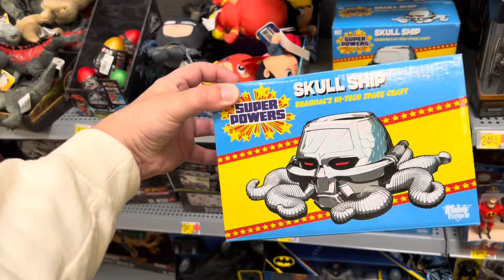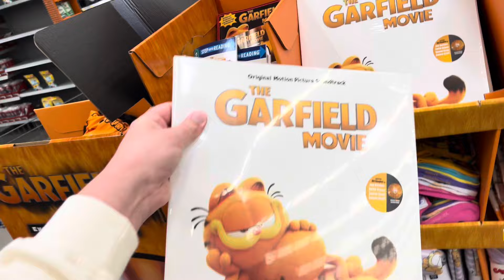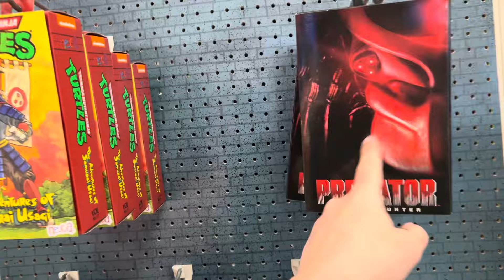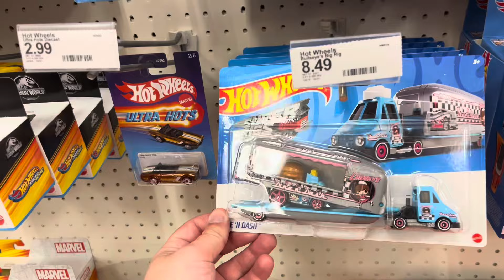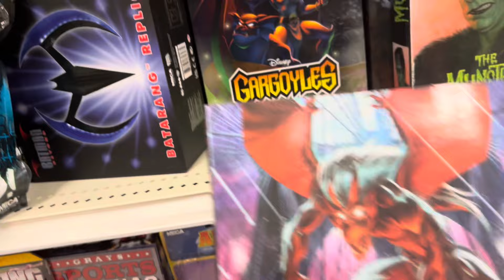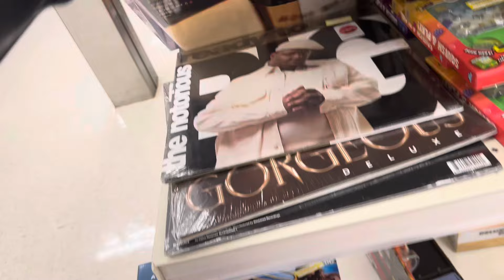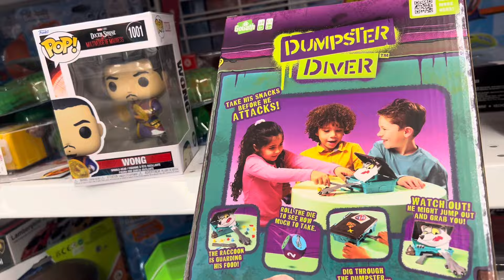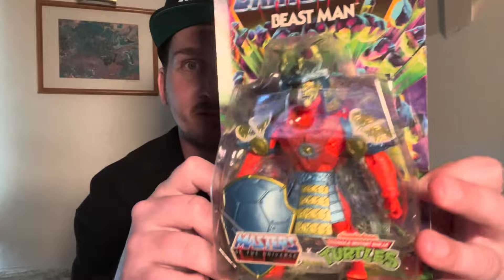TOY HUNTING: I can't believe I found this Chase Figure!!!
My vlog of toy hunting Target, Walmart, Ross, & toy shops in Milwaukee, Wisconsin and surrounding Areas and you're not going to believe what i found today!!

Colin | @ECcollecting

SNEAKERS PAGE